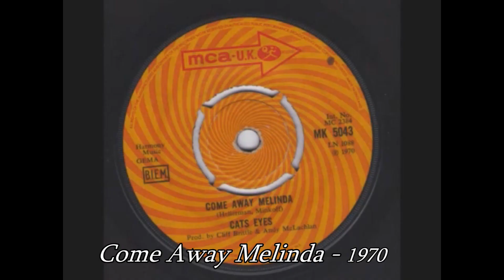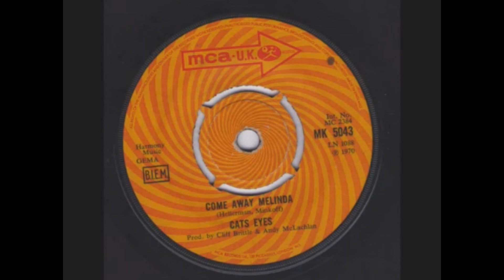Come Away Melinda, Uriah Heep, 8 other recordings, 50 years